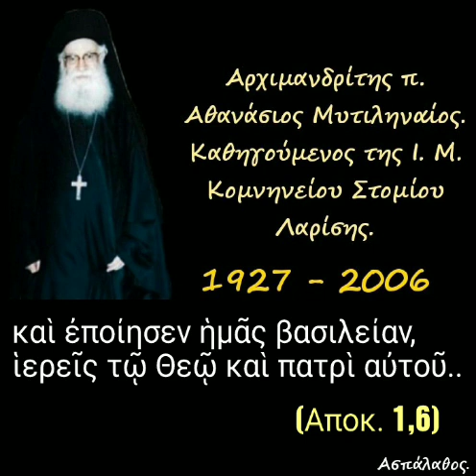καὶ ἐποίησεν ἡμᾶς βασιλείαν, ἱερεῖς τῷ Θεῷ καὶ πατρὶ αὐτοῦ.. (Αποκ. 1,6)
► Κατηγορία :
" Ἱερά Ἀποκάλυψις "

16/11/80

Κεφ 1, 5β – 7α

Τά τρία ἀξιώματα τοῦ Χριστοῦ καί τῶν πιστῶν, προφητικόν, ἱερατικόν καί βασιλικόν.

►Όλες οι ομιλίες της Κατηγορίας :
" Ἱερά Ἀποκάλυψις " εδώ ⬇️